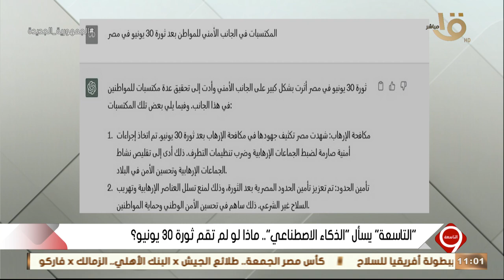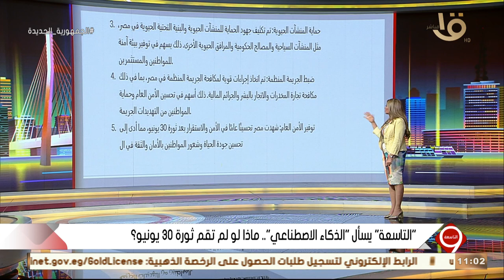ما هي المكتسبات في الجانب الأمني للمواطن بعد 30 يونيو؟.. الذكاء الاصطناعي يجيب على التاسعة